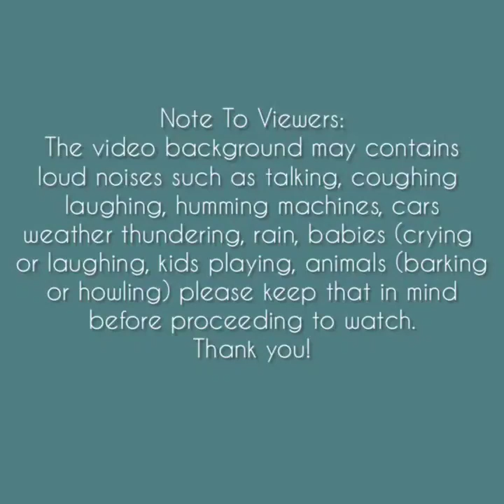Asmr | Combo Powdered + Violet Ice Bits Eating Sounds [Solo: seem] Compilation#2🌸